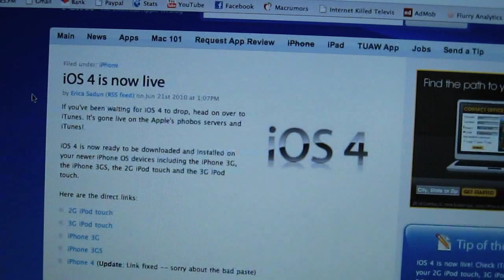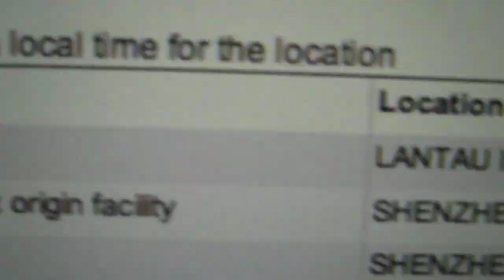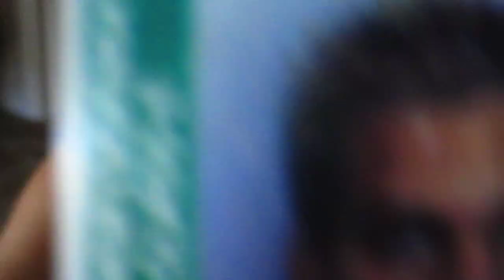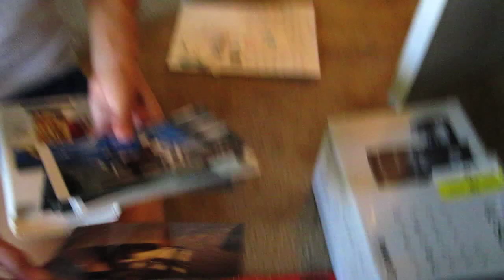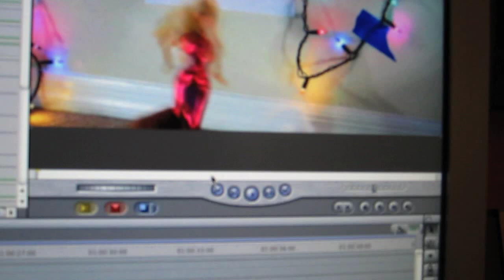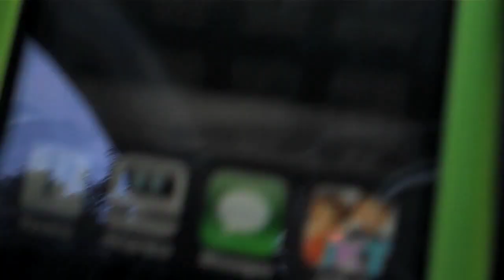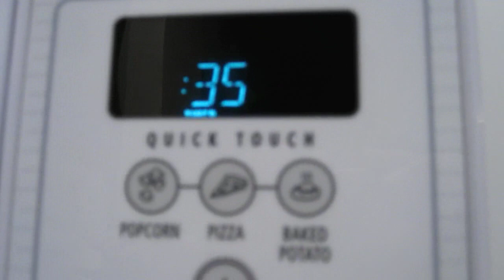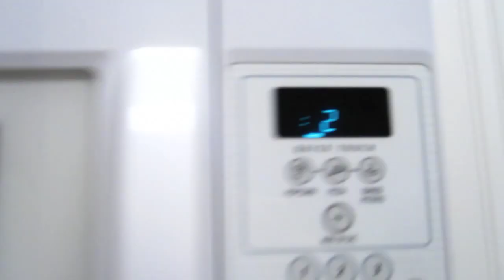GIANT KILLER GOOSE (6.21.10 - Day 417)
help support the vlogs and keep them going! - you get free stuff too! watch the NEW barbie sex tape - redemption video